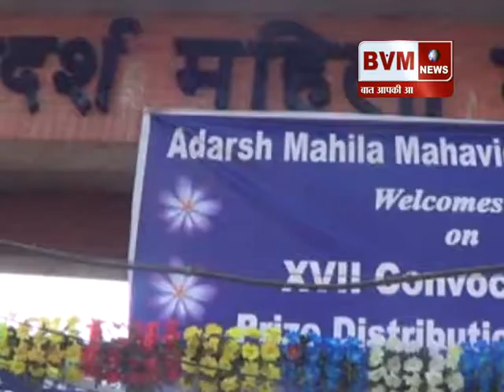03- 17 वें दीक्षांत समारोह में मेनका गांधी ने की शिरकत